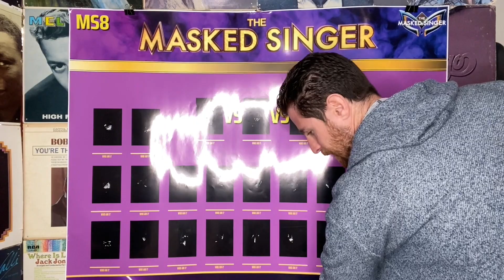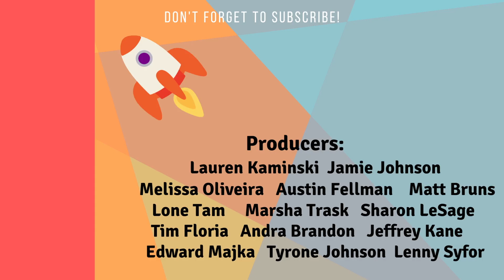The Masked Singer Become Too Predictable?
A ton of people have reached out saying that they think the show is too predictable. I personally don't think so but wanted to hear your opinions.

Merch Links